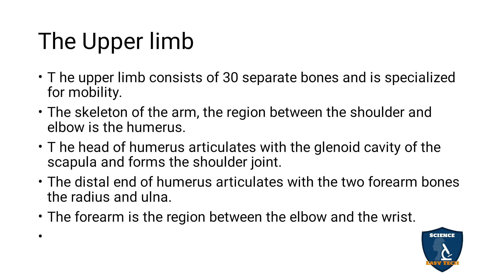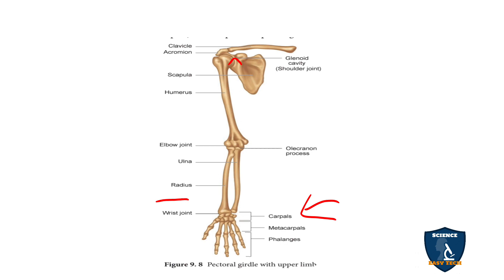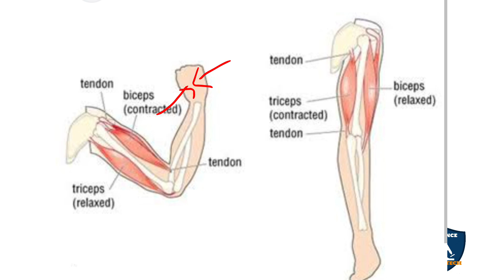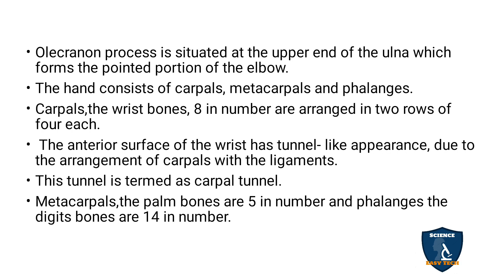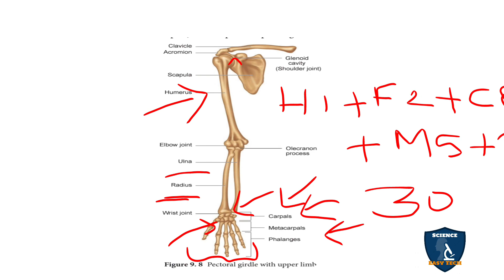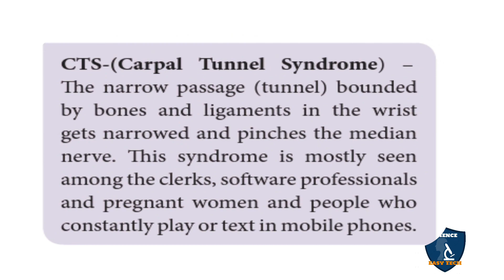The Upper Limb {The Appendicular Skeleton) Tamil | Locomotion & Movement| Zoology | Class 11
The Upper Limb ( The Appendicular Skeleton) in Tamil | Locomotion and Movement | Zoology | 11 Class | Science Easy Tech
Subject: Biology Zoology
Class: 11
Unit : 4
Chapter 9 : Locomotion and Movement
Syllabus: TNSCERT
Topic : The Upper Limb (The Appendicular Skeleton) in Tamil
The Upper Limb